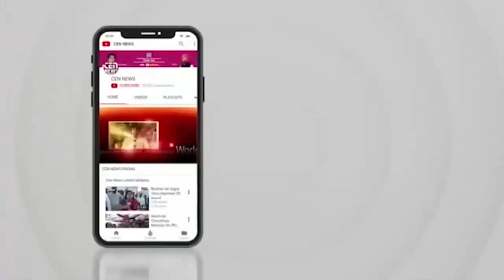Inauguration of Memon Tower Akola by the hands of Mr Iqbal Memon Officer President AIMJF on 25-8-19